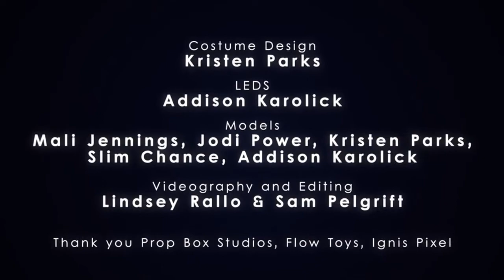Circosphere LED Promo 1 - TSE Entertainment